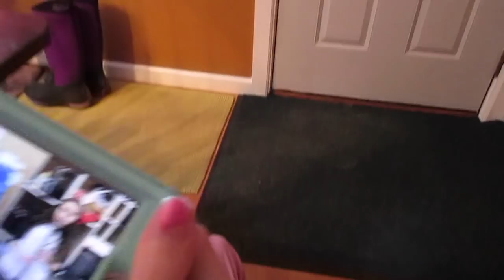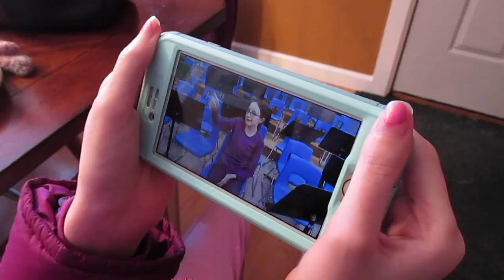A really rough day with anxiety!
Today Sasha finally got her cheetah print AFO's! We also had a really rough day filled with tons of anxiety :(
Sasha loves to get mail